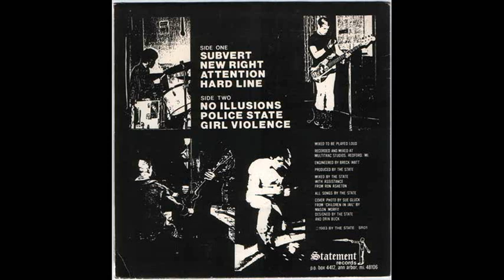State - No Illusions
No Illusions (7" EP) 1983
Statement Records
LYRICS:
there is no god
there is no fate
there is no love
there's only waste
pretty soon I'll be dead
my whole life exploited

no illusions

there is no order
there is not state
there's only chaos
there's only hate
life ain't shit just senseless toil
then you plunge into the void

no illusions

there is not fate
there's only chaos
there's only waste
they'll fill my grave
with barren soil
I'll fill my head
with noise